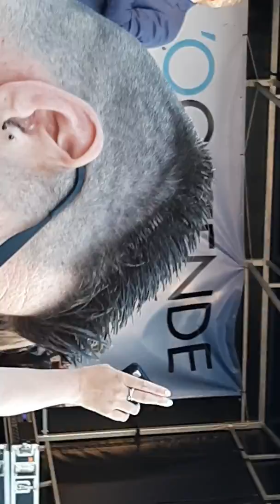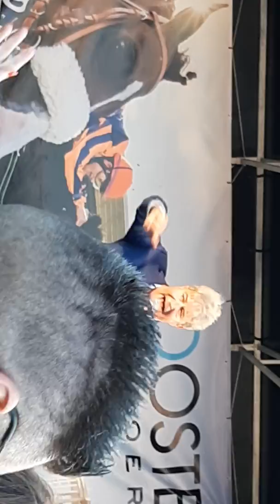Garry Hagger - Gente Di Mare + Piranha ( Funkhauser Remix )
Maandag 29 juli 2019
Oostende Koerse